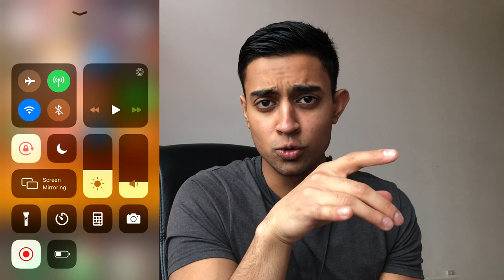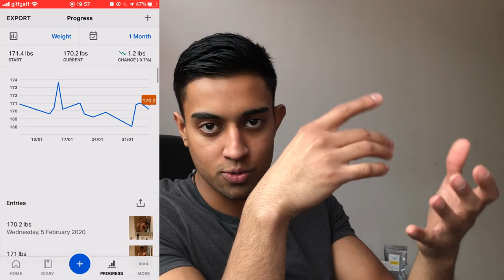10 Random Gym Tips Everyone Should Know: Advanced & Beginner Exercise Advice